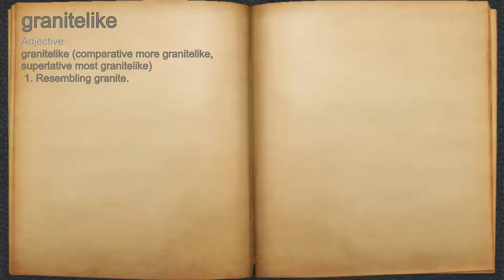What does granitelike mean?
A spoken definition of granitelike.

Intro Sound:
Typewriter - Tamskp